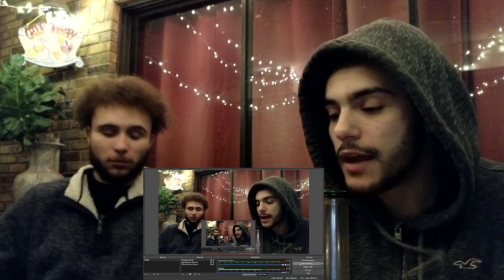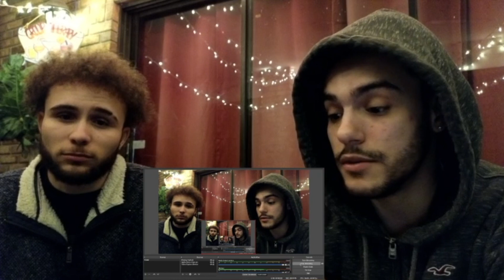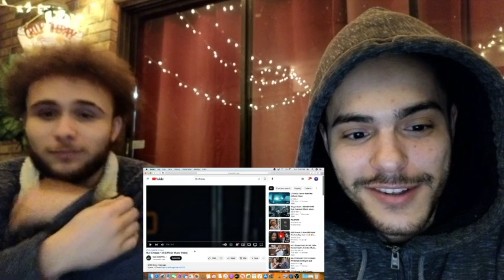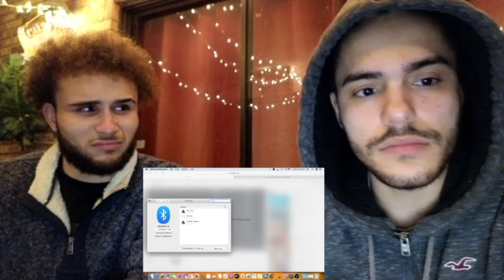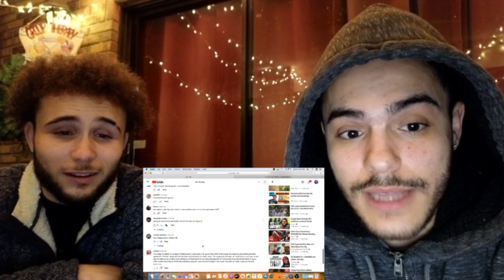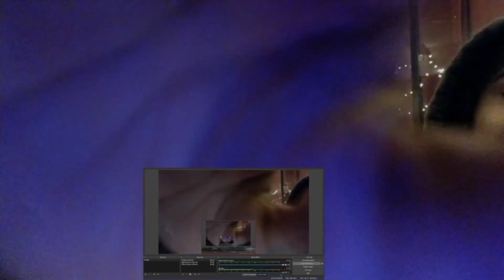NLE Choppa - 23 (Official Music Video) *REACTION*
We REACT to NLE Choppa - 23